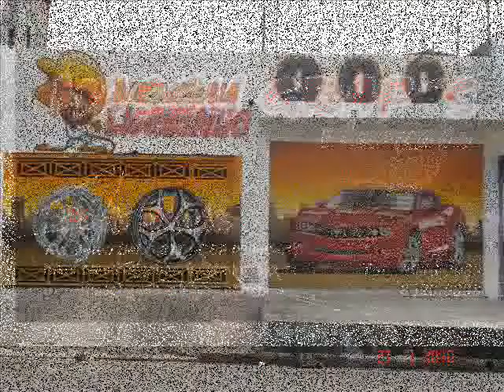Grafite Borracharia Ligeirinho (Masch Graf's).wmv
Masch Graf's Grafites Comerciais